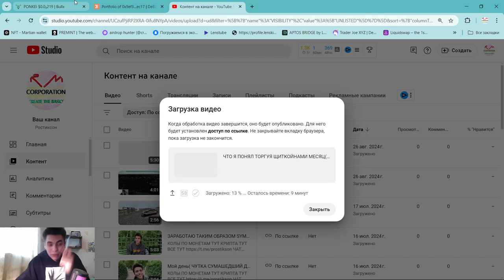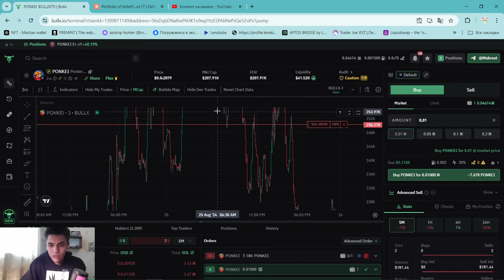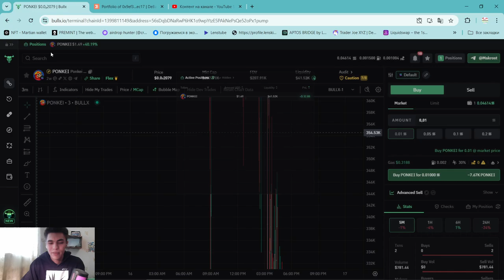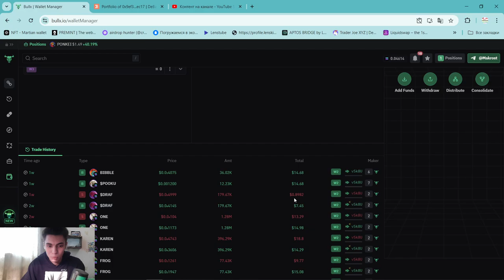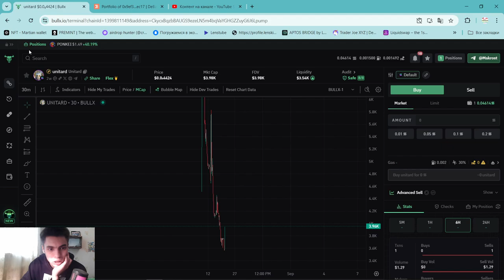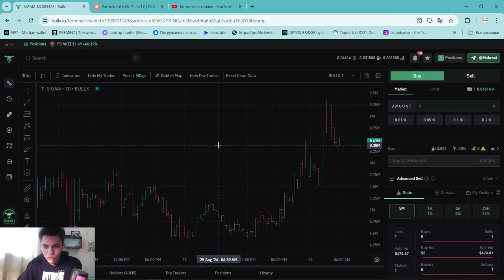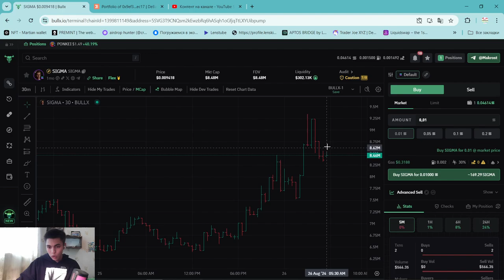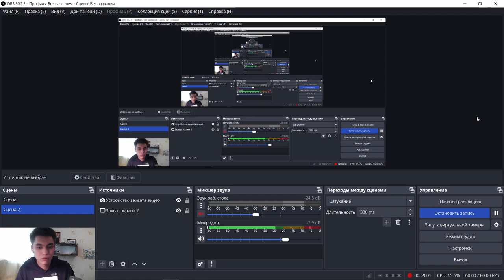ЛУЧШИЙ ГАЙД ПО БУЛЛ ИКС КАК ТОРГОВАТЬ МЕМКОЙНАМИ